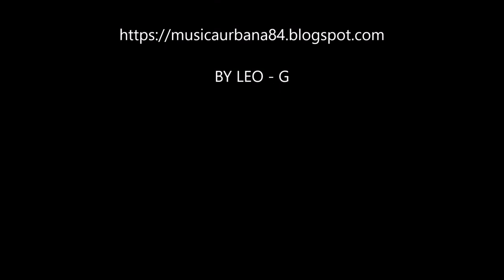Discografia R Kelly (22cds)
Descargas de Musica Rap, Hip Hop, Reggae, Reggaeton, Underground, Discografias y mas...

CONTIENE 22 DISCOS :

STUDIO ALBUMS :

1993 - R Kelly - 12 Play
1996 - R Kelly - R. Kelly
1998 - R Kelly - R
2000 - R Kelly - TP-2.Com
2003 - R Kelly - Chocolate Factory
2004 - R Kelly - Happy People-U Saved Me
2005 - R Kelly - TP3 Reloaded
2007 - R Kelly - Double Up
2009 - R Kelly - Untitled
2010 - R Kelly - Love Letter (Deluxe Edition)
2012 - R Kelly - Write Me Back (Deluxe Version)
2014 - R Kelly - The Essential R. Kelly
2015 - R Kelly - The Buffet (Deluxe Edition)
2016 - R Kelly - 12 Nights Of Christmas

COLLABORATION ALBUMS :

1992 - R Kelly & Public Announcement - Born Into The 90's
2002 - R Kelly & Jay Z - Best of Both Worlds
2004 - R Kelly & Jay Z - Unfinished Business

COMPILATION ALBUMS :

2003 - R Kelly - The R. in R&B Collection vol. 1
2005 - R Kelly - My Diary
2005 - R Kelly - Remix City Volume 1
2009 - R Kelly - Playlist The Very Best Of R. Kelly
2010 - R Kelly - Epic